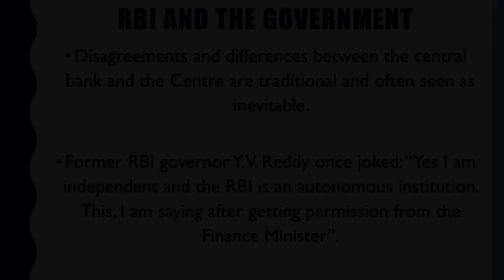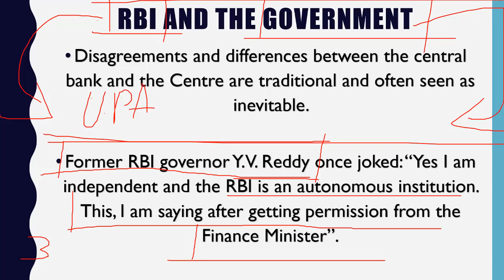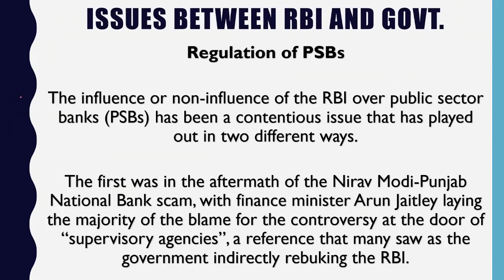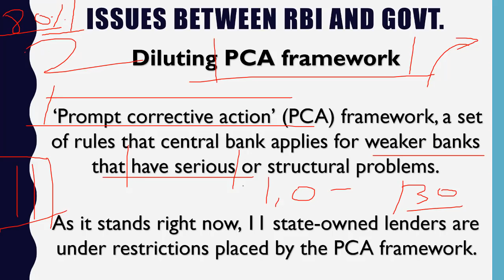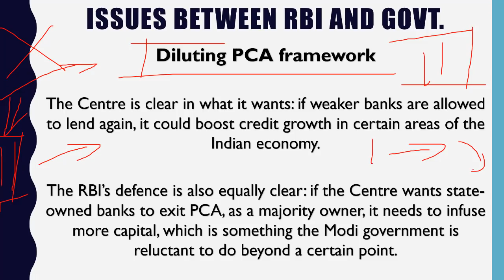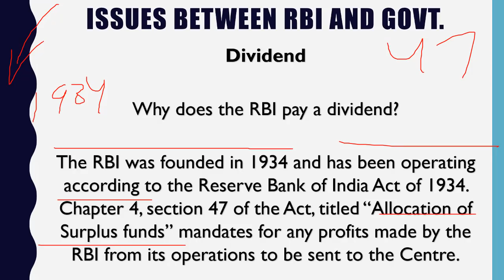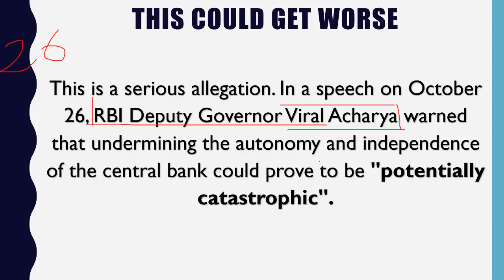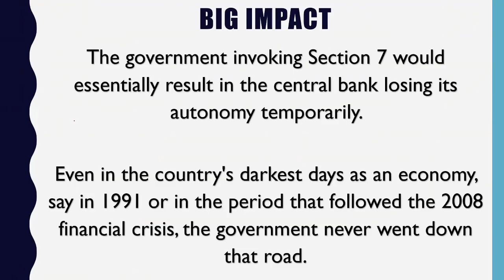Government VS RBI Issue सरकार ने RBI एक्ट का 'सेक्शन 7' किया लागू? Current Affairs 2018